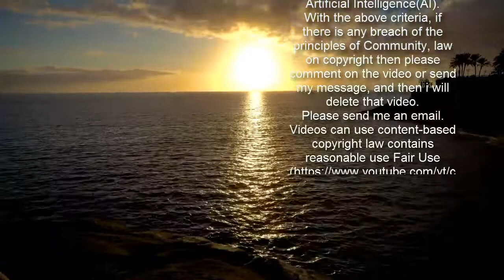Kylie Minogue thrills fans as she flashes pins in sizzling thigh-split dress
Kylie Minogue did her very best to drag the attention away from recent engagement rumours.  The leggy singing superstar looked sensational in a split polka dot dress as she flashed her incredible pins.  Kylie, 52, posed against a clothes rail in an Instagram shot last night.  The Aussie beauty clearly wants to shift focus elsewhere – and away from speculation she and British boyfriend Paul Solomons have just taken a big step.  The star's reps have denied she is engaged, despite Paul's stepmum seemingly confirming the news by telling reporters she is 'thrilled' – days after Billie Piper referred to him as her fiancé.  Kylie looked fantastic in the social media shot, as she leans on the rail and poses in front of a fireplace.  She captioned the photo: "Hi Monday! casual ontherails".  The Spinning Around songstress' reps have denied she is engaged despite his stepmum's slip.  GQ exec Paul and Kylie are thought to have first met in February 2018 and quickly fell in love.  A rep for Kylie told Daily Star: "It’s not true. They are happy as they are."  The denial comes after Paul's stepmum Gloria seemingly confirmed the news after a reporter spoke to her at her Welsh home, following speculation he had popped the question.  Gloria told Mail Online: "She's very nice I'm thrilled they're engaged.  "It's very exciting. But, I'm sorry, I cannot tell you any more because I've been told not to. I respect my son and I respect Kylie too much to say any more."  It isn't the first time someone has said a bit too much.  The engagement appeared to be let out the bag after singer and actress Billie accidentally called Paul Kylie's fiancé in an interview with Elle Magazine.  Talking about how she first met Paul, Kylie said: "Yeah I did [get a magical feeling] actually.  "Maybe not quite like a romance novel, where there are butterflies and stars start shooting through the air! But yeah, definitely.  "All my friends said to me, 'You were acting different.' And that's when I knew that there was something.  "Because I thought I was acting cool but maybe I wasn't."